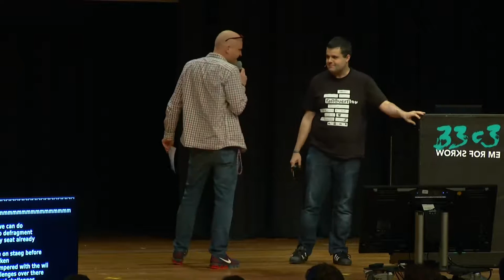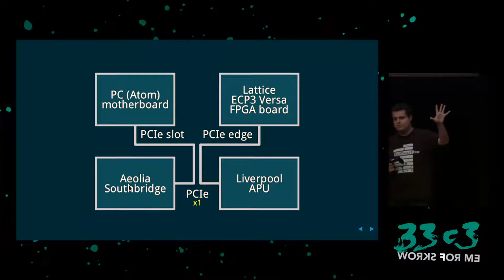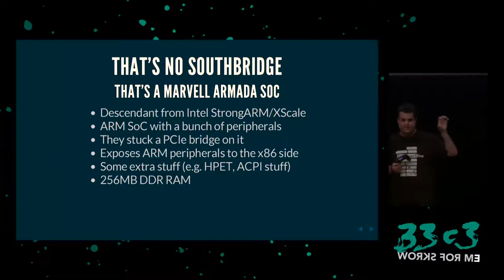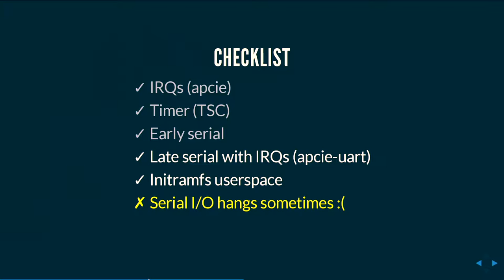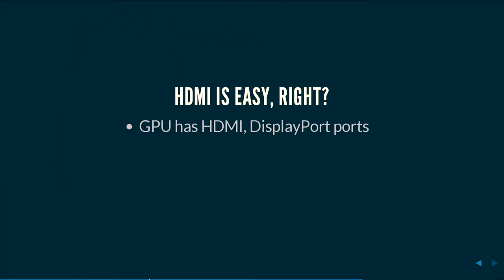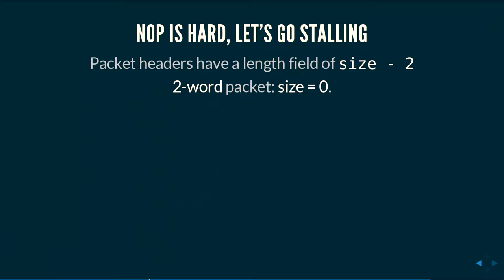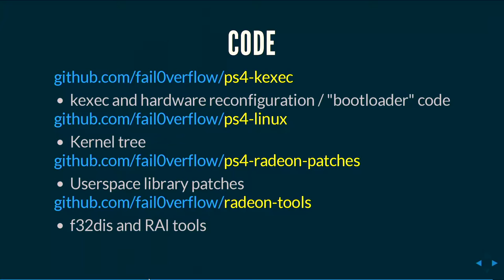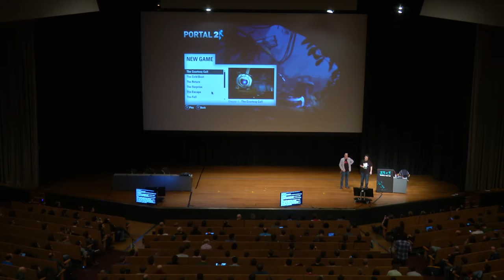Console Hacking 2016 (33c3) - traduction française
PS4: PC Master Race

Last year, we demonstrated Linux running on the PS4 in a lightning talk - presented on the PS4 itself. But how did we do it? In a departure from previous Console Hacking talks focusing on security, this year we're going to focus on the PS4 hardware, what makes it different from a PC, and how we reverse engineered it enough to get a full-blown Linux distro running on it, complete with 3D acceleration.

['marcan']